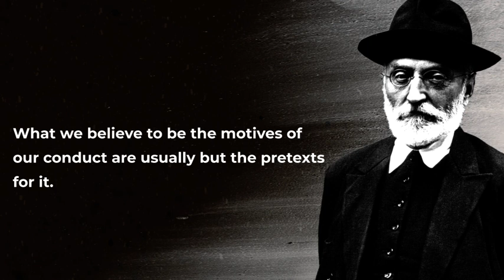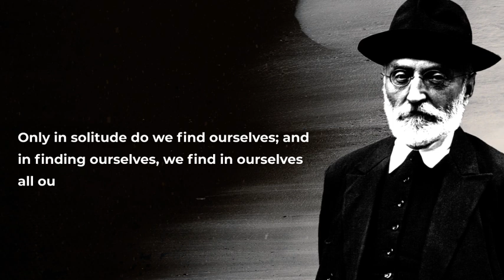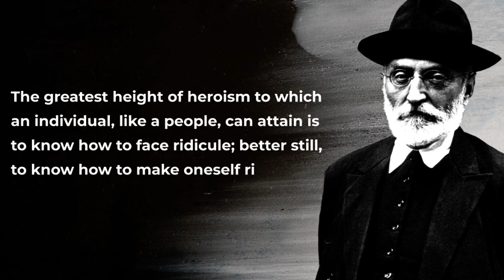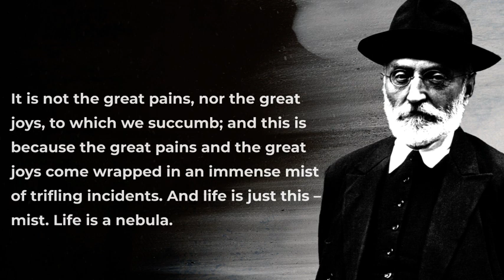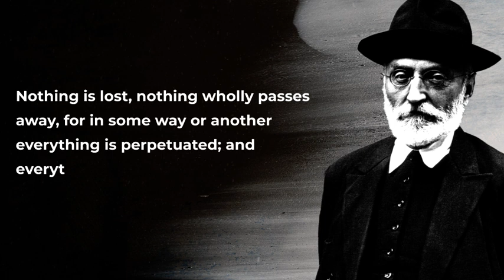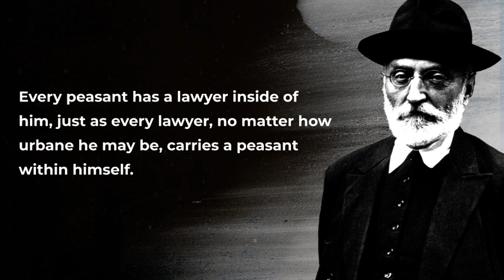Miguel de Unamuno`s Quotes you should know before you get old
Miguel de Unamuno was a very famous Basque philosopher and writer. He wrote novels, poems and plays and served as rector of the University of Salamanca for many years. He lived in a controversial political period in Spain’s history and was exiled and put under house arrest for speaking out.

Unamuno was born on Sept. 29, 1864, in the port city of Bilbao. Unamuno’s father, Felix, a baker, died when he was six, and his mother, Salomé Jugo, provided her children with a deeply Catholic upbringing, according to Poets.org. As a child, he studied in Bilbao at the Colegio de San Nicolas and the Instituto Vizcaíno, said the website Kirjusto. Unamuno at one time wished to become a priest, but his love for a childhood sweetheart, Concepción Lizárraga, kept him from the priesthood, reported Poets.org.